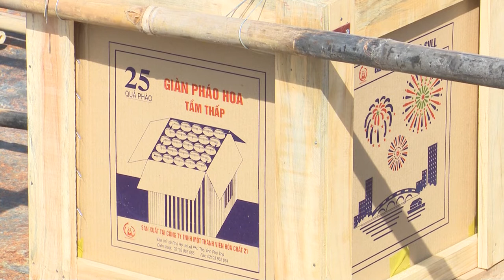Sóc Trăng đã lắp đặt xong hơn 200 thùng pháo hoa tầm thấp chuẩn bị cho đêm giao thừa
Hơn 200 thùng pháo hoa tầm thấp đã liên kết xong chuẩn bị cho đêm giao thừa